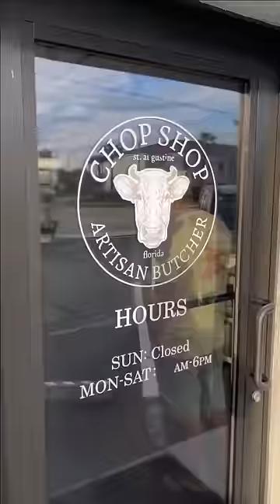What I eat in a day | my favorite butcher shop in St. Augustine Fl